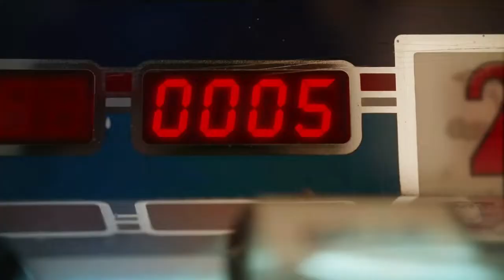2023 WBCA 24TH ANNUAL 9 BALL CHAMPIONSHIPS WBCA @CHINOOK WINDS CASINO AND RESORT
DAY 2 OF ALL OF THE ACTION LIVE FROM THE 24TH ANNUAL 9 BALL CHAMPIONSHIPS AT CHINOOK WINDS CASINO AND RESORT OCT 8-15TH 2023